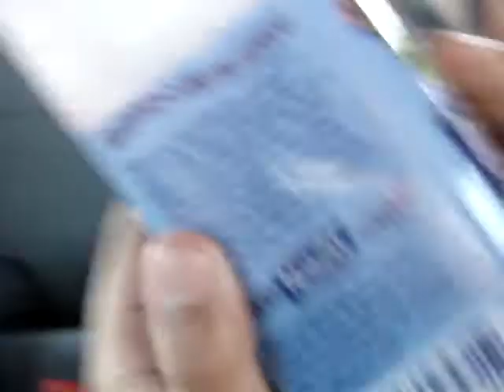ralph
my cousin!! his laugh is very funny!